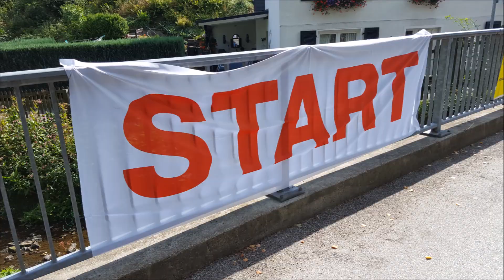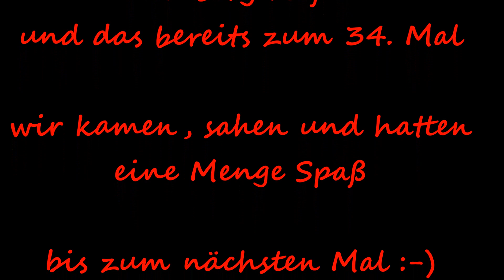2019 08 Hohe Bracht Berglauf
Hohe-Bracht-Berglauf vom TUS 08 Bilstein
Start in Bilstein - Ziel Hohe Bracht

GEMA freie Musik von frametraxx und terrasound